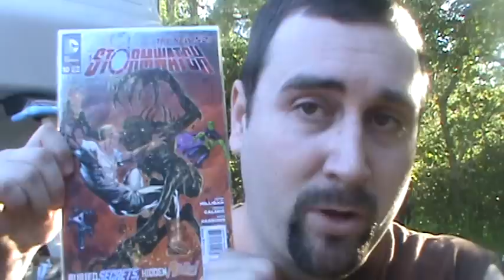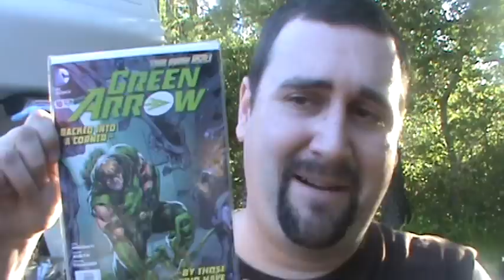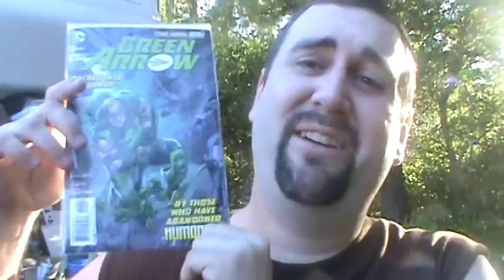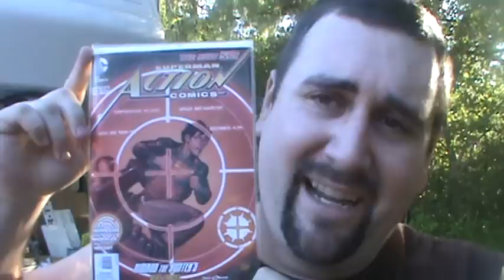Stormwatch 10 Green Arrow 10 Superman Action Comics 10 Review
Stormwatch               Green Arrow               Action Comics
Script: Peter Milligan  Script: Ann Nocenti    Script: Grant Morrison
Art: Ignacio Calero     Art: Steve Kurth          Art: Rags Morales
      Sean Parsons            Wayne Faucher          Rick Bryant